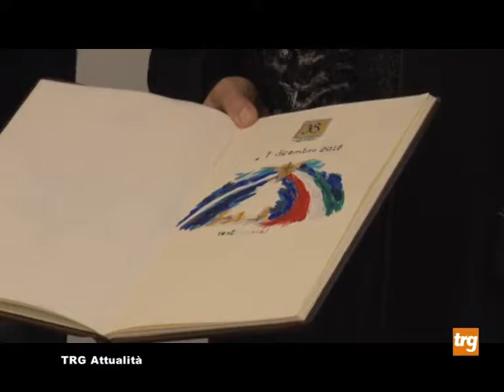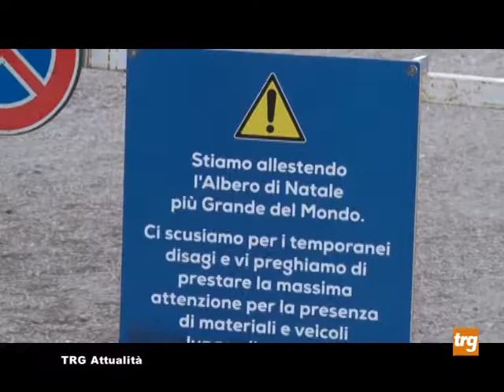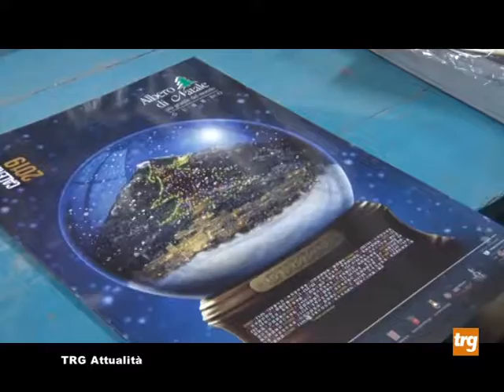trg attualita' albero